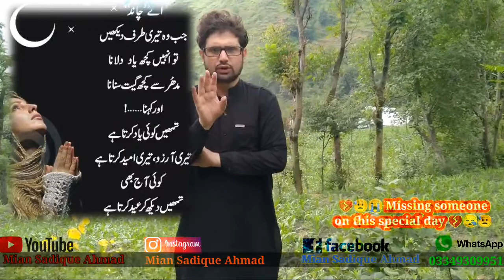Eid Mubarak 💞|Help these poor |support Needy Persons|Sad emotional video|poor people Eid situation